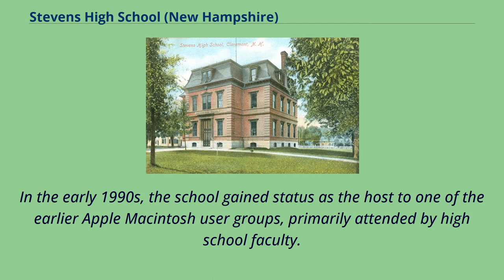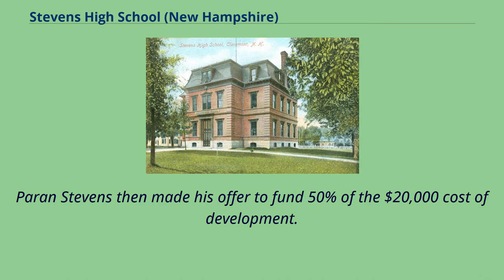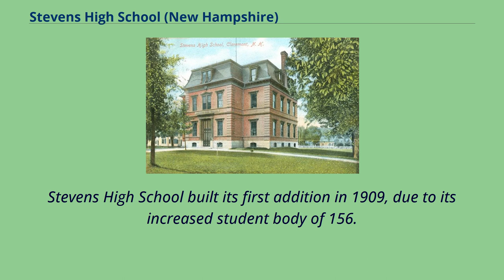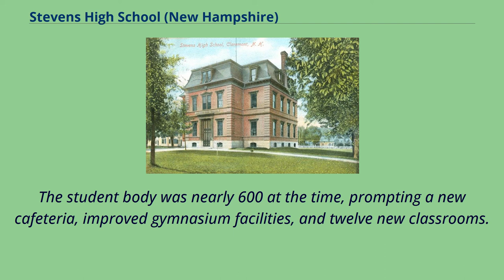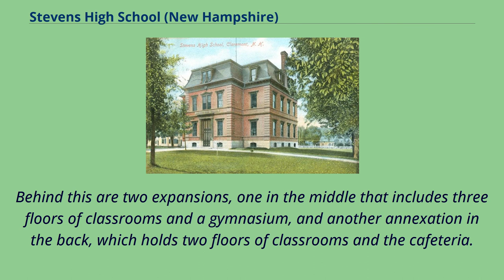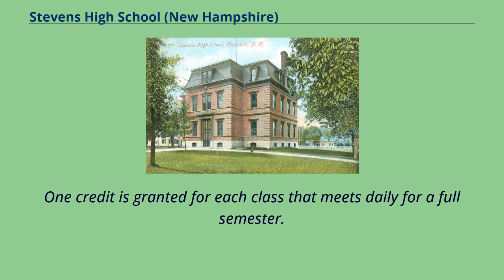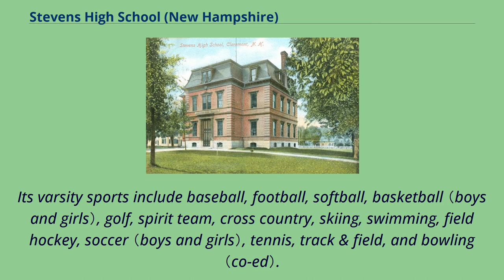Stevens High School (New Hampshire)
Buildings_and_structures_in_Claremont,_New_Hampshire
Schools_in_Sullivan_County,_New_Hampshire
Stevens High School is the only public high school in Claremont, New Hampshire, United States.
It is in the center of the city on the corner of Broad and Summer streets.
It was founded in 1868, the result of a $20,000 donation by Paran Stevens to Claremont with the proviso that the city appropriate a like sum.
In the early 1990s, the school gained status as the host to one of the earlier Apple Macintosh user groups, primarily attended by high school faculty.
Stevens High School is accredited by the New England Association of Schools and Colleges as well as the State of New Hampshire Department of Education.
Stevens High School's original facade, ca.
1905 In the 1850s, the city of Claremont approached the state Legislature asking permission to build a public high school.
At the time, public high schools did not exist in New Hampshire.
The state agreed, and decided to offer permission to every town in the state so that every town could establish public high schools.
Paran Stevens then made his offer to fund 50% of the $20,000 cost of development.
Stevens was a Claremont native who was the manager of the Tremont House hotel in Opera House Square, the precursor to the Moody Hotel.
He eventually became the most well-known hotelier in America, managing the New England, Revere House, and the Tremont House in Boston, as well as the Fifth Avenue Hotel in New York City, among others.
He was the grandfather of British humanitarian Louise Paget.
The centrally-located, nearly two-acre lot on which the building sits originally housed the homestead of politician George B. Upham.
The original school building contained four classrooms, a basement for heating and facilities, and a function hall on the top floor.
In 1868, the citizens of Clarem...